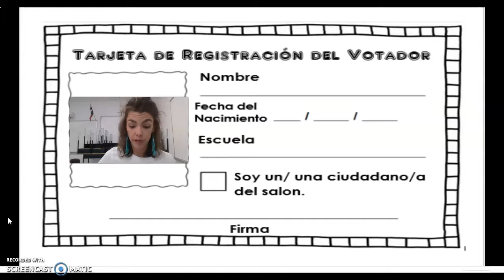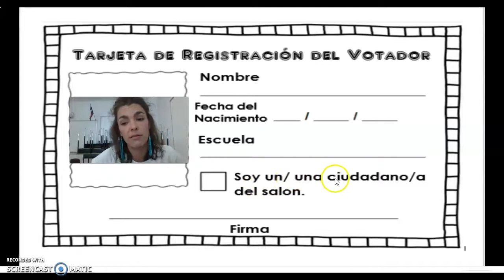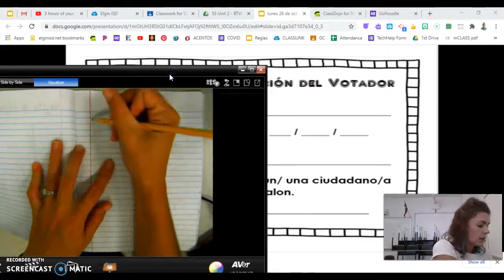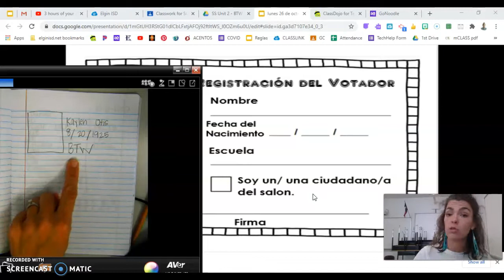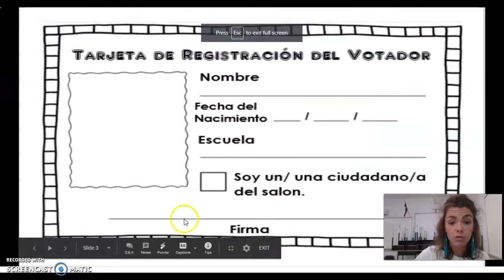ACTIVIDAD 10.26 lunes